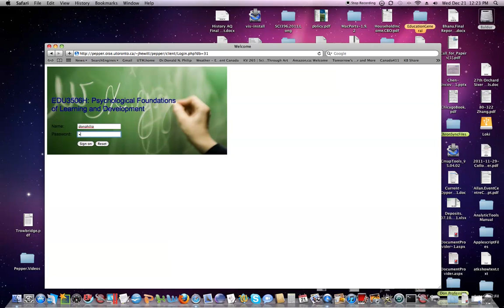Pepper.Logon.mov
This short screen movie demonstrates how to log onto the Pepper online learning system.